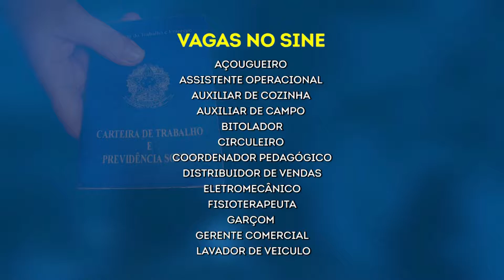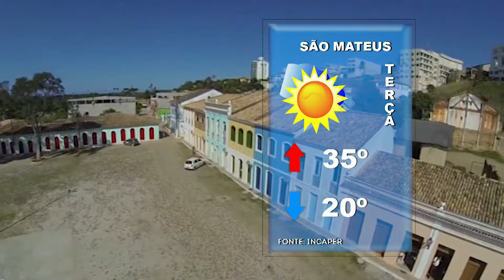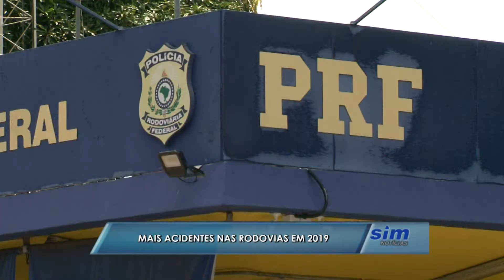SIM Notícias 22 04 2019